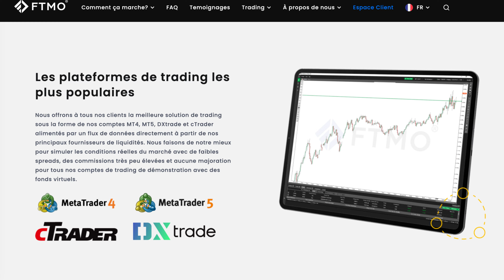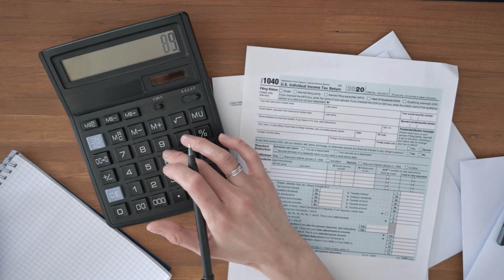🇫🇷 Choisir le Bon Statut pour Votre Trading PropFirm en France [Fiscalité]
▬▬▬▬▬▬▬▬▬▬ 📈 NOS PARTENAIRES 📈▬▬▬▬▬▬▬▬▬

▬▬▬▬▬▬▬▬▬▬ 📈 APPEL GRATUIT 📈▬▬▬▬▬▬▬▬▬

Toute activité de trading comporte des risques.

73% des comptes d’investisseurs particuliers perdent de l’argent lorsqu’ils investissent sur les CFD avec IG. Vous devez vous assurer que vous comprenez le fonctionnement des CFD et que vous pouvez vous permettre de prendre le risque élevé de perdre votre argent. Les clients professionnels peuvent perdre plus que leur capital investi.

Dans tous les cas, la société FPX Swiss Capital Sàrl ne saurait être tenue pour responsable de vos pertes sur ces marchés.

La chaine est en partenariat rémunéré avec IG.